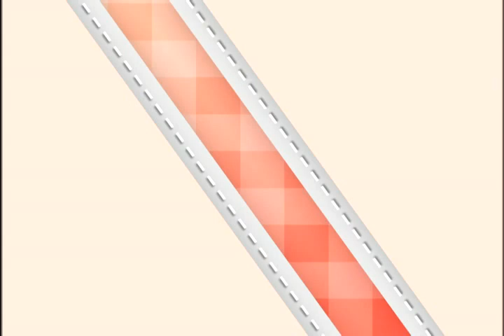現在才知道1020723 今晚預告：打擊頑固脂肪，讓你想瘦哪就瘦哪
蝦米?! 瘦身的頭號天敵, 不是脂肪? 緊繃肌肉 與 錯誤體態, 才會讓頑固脂肪堆積體內! 做對運動, 就能輕鬆瘦身 !

每週一到周五 晚上9點 現在才知道
重播：凌晨12點/ 早上11點/ 下午1點